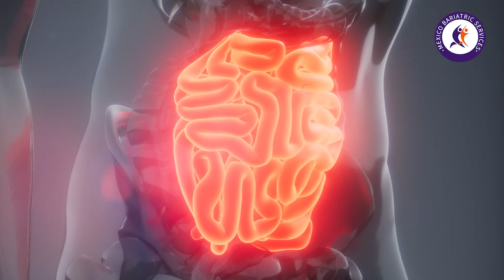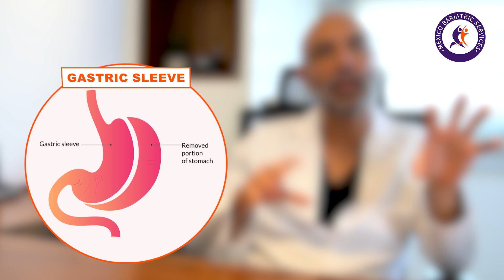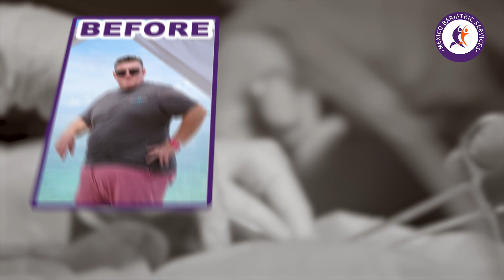Gastric Bypass in Mexico: Don't Miss This INSIDER'S GUIDE!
Are you seeking a long-term solution for weight struggles? Gastric bypass in Mexico can be your ultimate solution!

 0:00 Introduction
 0:14 What is the gastric bypass procedure?
 0:31 Is gastric bypass in Mexico an option for you?
 1:10 Who’s eligible for gastric bypass in Mexico?

Watch the video as Dr. Sergio del Hoyo, a bariatric surgeon with 15+ years of experience explains who is a good candidate for gastric bypass and who is not.

Dr. Sergio helps people worldwide reclaim their health and energy through gastric bypass surgery.

🧑‍💻Have questions? We've got your back!
Connect with mexicobariatricservices.com for more information now!

🎥Curious about why weight loss surgery costs in Mexico are so reasonable? Watch this video!

👉 Follow us for more such informative videos and updates.